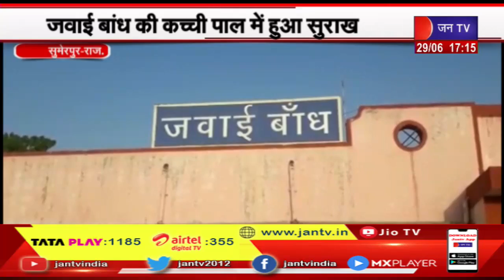Sumerpur News | जवाई बांध की कच्ची पाल में हुआ सुराख, तेजी से पानी के रिसाव से प्रशासन में हड़कंप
News Credit-MKP